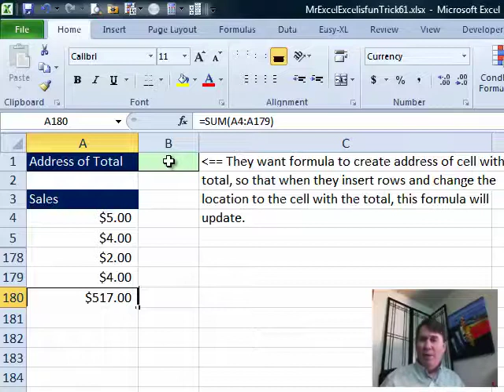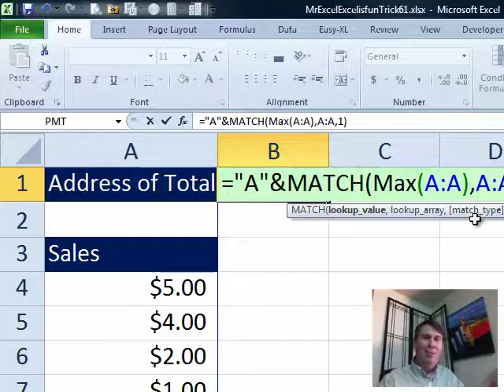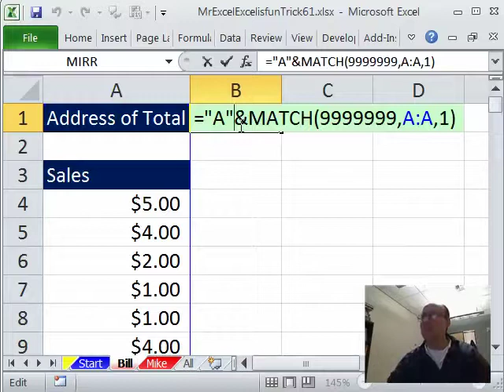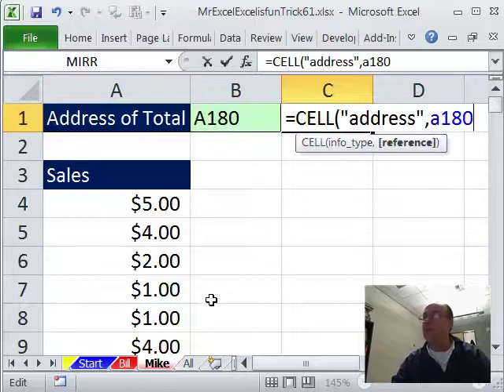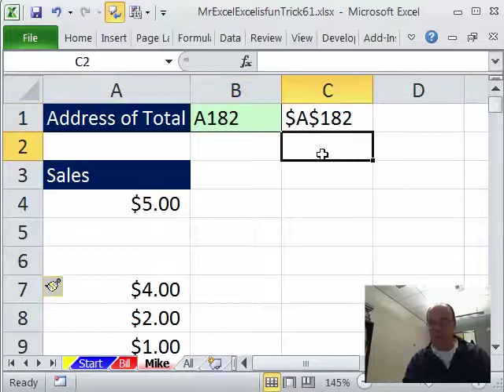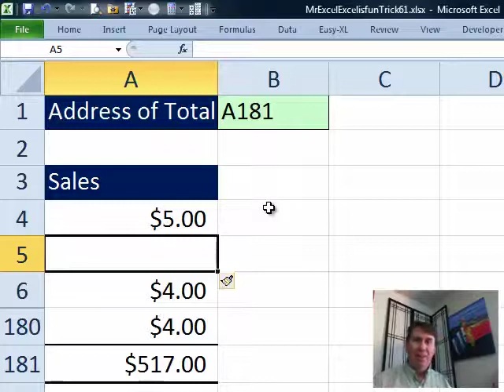Excel - Address of a Cell: Episode 1319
Microsoft Excel Tutorial: Create a formula that defines the address of a cell containing a total. Using VLOOKUP, MATCH the ADDRESS Function and a few other tricks, getting that address becomes easy!

Welcome back to another exciting episode of Dueling Excel, where I, Bill Jelen from MrExcel, take on the challenge of solving Excel problems. In this episode, we tackle a question that may seem simple at first glance, but upon closer inspection, makes us wonder why someone would want to do this. The question is, how do we create a formula that will give us the address of a specific cell in Excel?

To demonstrate this problem, I have a range of cells with a total at the bottom. The challenge is to create a formula that will give us the address of this cell, which we can then use in other functions like INDIRECT. This becomes especially useful if we insert more rows and the total cell moves. So, let's dive in and see how we can solve this problem.

The first approach I take is using a trick from my book, Excel Gurus Gone Wild. We use either a VLOOKUP or MATCH function with a number that is larger than any possible number in the column. By using "TRUE" instead of "FALSE" at the end, we can find the last numeric value in the column, which in this case is the total cell. We then combine this with the "A" and MATCH functions to get the address of the cell. However, I also explore using the MAX function to find the total cell, but ultimately decide to stick with the original formula to avoid any potential errors.

But, as always, my approach is not the only one. My opponent, Mike, takes a completely different direction by using the ADDRESS function. He cleverly uses the ROW and COLUMN functions to get the address of the total cell, and even shows us how to make it absolute or relative. He also introduces the CELL function, which has some amazing capabilities. Mike's approach is a bit simpler and more straightforward, but it does require the use of absolute references.

In the end, both approaches achieve the same result, and it's up to you to decide which one works best for your specific situation. We hope you enjoyed this Dueling Excel episode and learned something new.

Table of Contents:
(00:00) Address of Total Cell
(00:10) The desired formula
(00:21) Using a trick from Excel Gurus Gone Wild
(01:00) Alternative approach
(01:53) Mike's solution using the Address function
(03:15) Another approach using the CELL function
(04:01) Mike's solution with SUBSTITUTE function
(04:27) Discussion and conclusion
(05:03) Clicking Like really helps the algorithm

This video answers these common search terms:
Absolute, mixed, and relative references in Excel
Duelling Excel podcast with MrExcel and Excel is Fun
Excel formula to create address of a cell with total
Inserting rows and updating cell references
Referring to a specific cell with row and column numbers
Testing formulas with right-click and insert
Tricks from Excel Gurus Gone Wild
Updating cell references when inserting rows
Using SUBSTITUTE function in Excel
Using the ADDRESS function in Excel
Using the CELL function in Excel
Using VLOOKUP or MATCH function in Excel